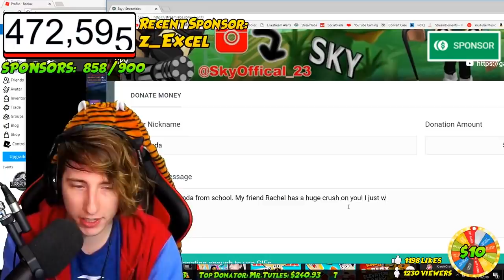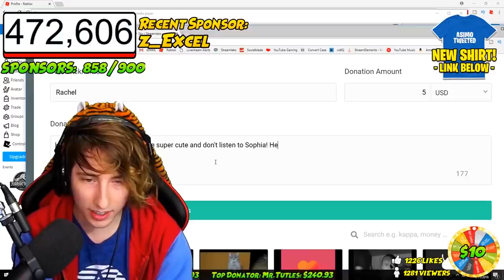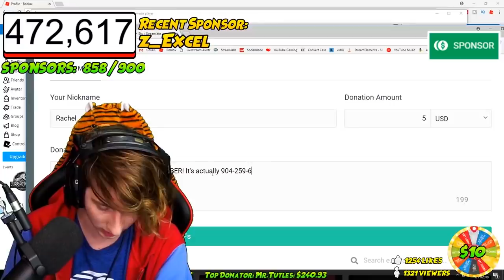JAILBREAK YOUTUBER CALLS HIS CRUSH LIVE! (Roblox Jailbreak Donation Trolling)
Today a Roblox Jailbreak YouTuber CALLS his CRUSH LIVE on STREAM! I donated to Sky pretending to be his crush Rachel and gave him a fake phone number to call! HE CALLED IT! This is a stream highlight from KreekCraft's donating to streamers live stream!

*all free robux given away in this video as a giveaway was purchased by me and is in no way associated with Roblox themselves*